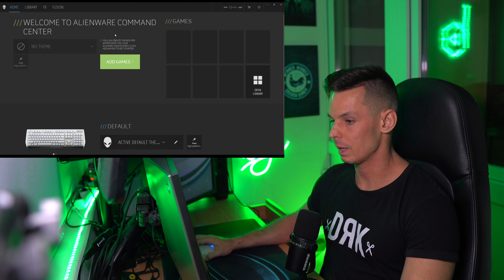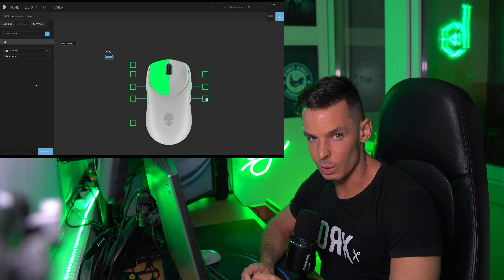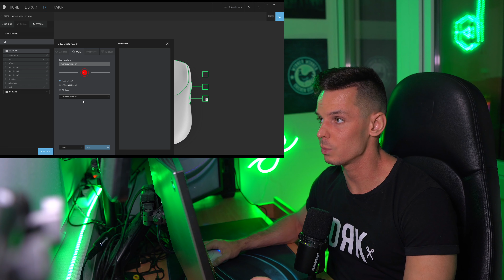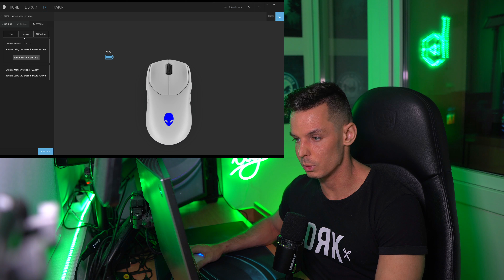AZ ÚJ EGEREM 🖱️ DELL ALIENWARE 720M BEMUTATÓ 🖱️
Ha élőben is néznél, akkor sok szeretettel várlak a Twitchen is!
A menetrendet megtalálod, a weboldalon!

Fejezetek:
00:00 - Bevezető
00:45 - Mi található a dobozban?
03:00 - Hogyan használnám?
04:00 - Töltési adatok
04:25 - Bluetooth használata
06:00 - Külső kialakítás
07:40 - Alienware Command Center (driver)
10:10 - Talpa
10:33 - Negatívum
12:00 - Összegzés

GL&HF Barik!

Eszközparkom:

STREAMER GÉP

Alaplap: Alienware VDT73
CPU: Intel® i7-8700K
CPU hűtő: Alienware MH0HN Liquid cooler
RAM: 32GB DDR4 2666 MHz
GPU: EVGA GeForce GTX 1070 SC2
PCIe SSD: Samsung EVO 970 NVMe PCIe SSD 1TB
HDD: Seagate 2TB
Ház: Alienware Aurora R7
Táp: 850W EPA Liquid Cooled Chassis
GAMER GÉP

Alaplap: ASUS Rog Maximus XI Hero
CPU: Intel® i9-9900K
CPU hűtő: NZXT Kraken X72
RAM: 32GB DDR4 4000 MHz (G.SKILL 32GB Trident Z RGB DDR4 4000MHz CL19 KIT F4-4000C19D-32GTZR)
GPU: Gigabyte AORUS RTX 3080 10GB
SSD: Samsung EVO 970 NVMe PCIe SSD 1TB + 250 GB
Ház: NZXT H700i
Táp: CORSAIR HXi Series HX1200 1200W
Egér: Logitech G Pro Wireless + AW 310M
Egérpad: bLYYYPLAYS XXXL
Billentyűzet: Alienware AW510K
Fejhallgató: Alienware AW988
Mikrofon: Shure MV7 + Razer Serien X
Monitor: Dell Alienware AW2521HFA, LG 29UM58, Dell E2216H
Kamerák: Sony a6400 + Sigma 16mm 1.4
Lámpák: Viltrox L132T LED
Szék: Noblechairs ICON Fekete
Telefon: Apple iPhone 12 Pro MAX
Konzol: PlayStation 5
Capture Card: Elgato 4K60 Pro Mk.2 + Elgato HD60 S+
Elgato Stream Deck Normal
Monitor tartók: 2 db Northbayou F-80 + 1 db AlzaErgo Ergoarm S70B

ALIENWARE LAPTOP

Név: Dell Alienware 51M 17.3" 144Hz
CPU: Intel® i9-9700K
RAM: 32GB DDR4
GPU: RTX 2080 Ti
SSD: 1 TB + 500 GB
Egér: Logitech G Pro Wireless
Egérpad: bLYYYPLAYS XL
Billentyűzet: Alienware AW510K
Fejhallgató: Alienware AW988
Mikrofon: Razer Serien X
Monitor: Dell Alienware AW2518H
Lámpák: Viltrox L132T LE